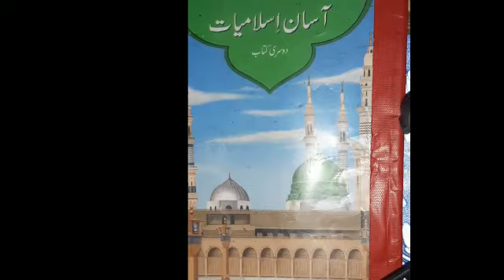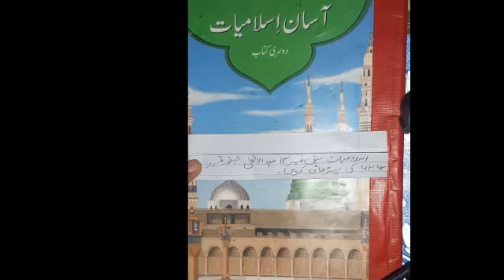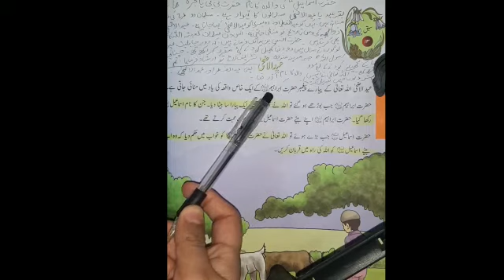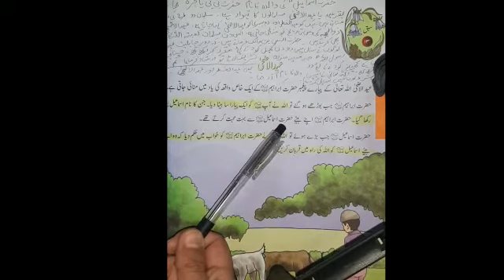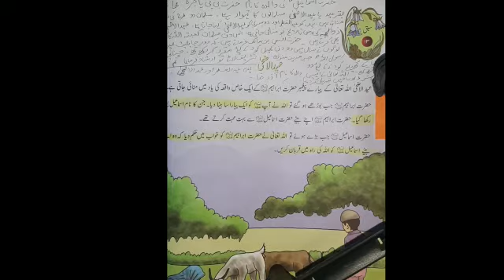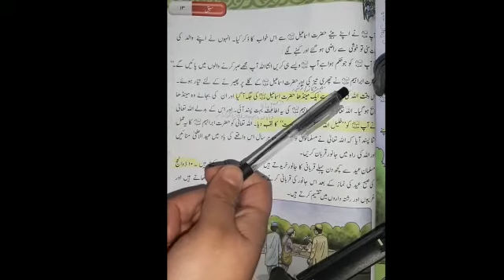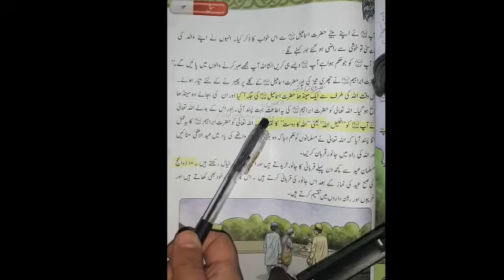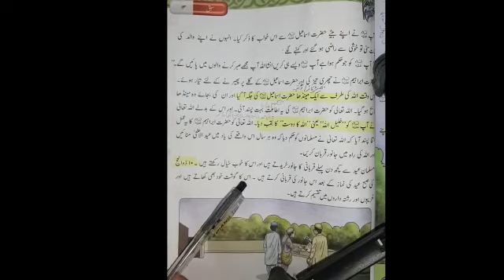ISLAMIYAT LECTURE 66 FOR GRADE 2